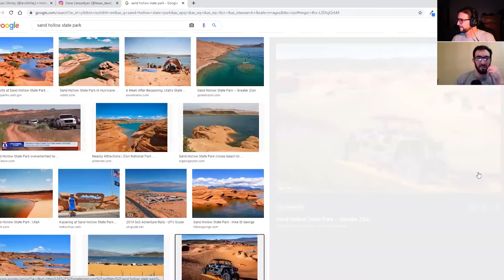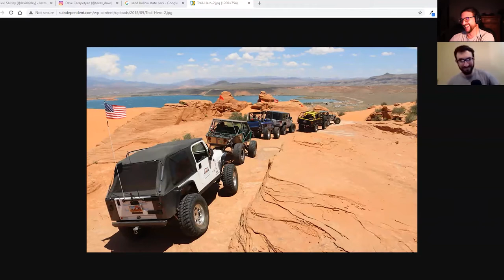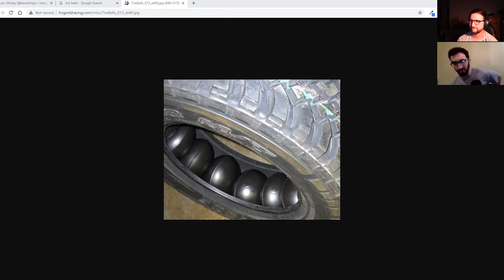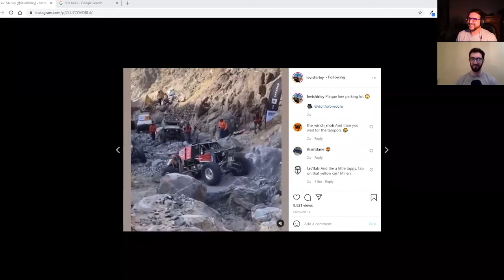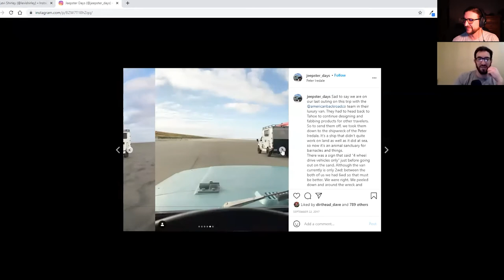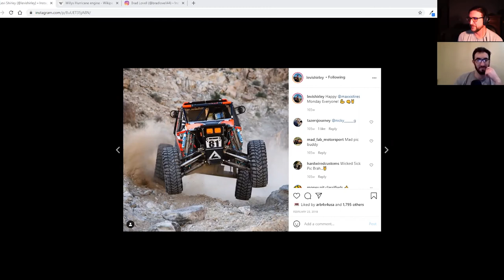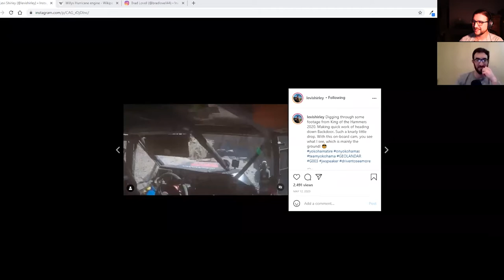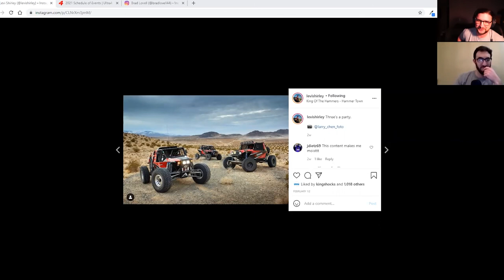Levi Shirley - Off The Road Again Podcast: Episode 60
Ross & Chris welcome Levi Shirley to the show. Levi races in Ultra4. "Loretta" is his LSX-powered #81 rear-engined ride that is able to drive through or crawl over just above anything. Levi grew up off-road racing and has raced King of the Hammers as well as Ultra4 Europe. He has even raced at Goodwood before.